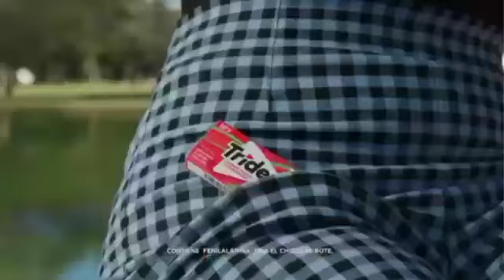Tanda comercial Coca-Cola Channel